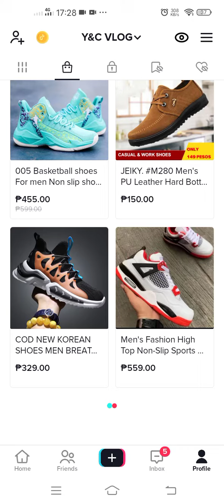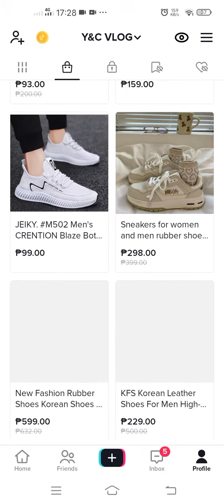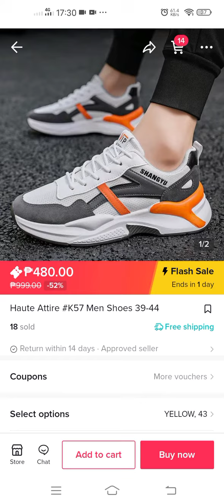how to create online business with TikTok without stock on hand